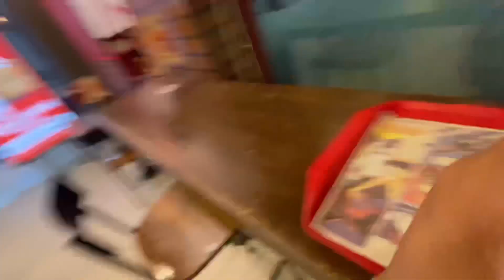मॉल प्लान फ़्लॉप 🥺झाला🙄जे पहिजे ते नाही भेटल.😬